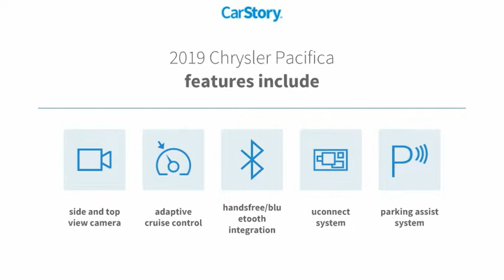2019 Chrysler Pacifica 18786P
2019 Chrysler Pacifica Touring Plus

Jazz Blue Pearlcoat 2019 Chrysler Pacifica Touring Plus FWD 9-Speed 948TE Automatic 3.6L V6 24V VVT One Owner, Clean Carfax.19/28 City/Highway MPGAwards:* 2019 KBB.com 12 Best Family CarsAdvanced SafetyTec Group (360 Surround View Camera System, 7 Full Color TFT Display, Acoustic Windshield, Adaptive Cruise Control w/Stop & Go, Advanced Brake Assist, Automatic High Beam Headlamp Control, Blind Spot & Cross Path Detection, Full Speed Forward Collision Warning Plus, Lane Departure Warning Plus, Parallel & Perp Park Assist w/Stop, ParkSense Front/Rear Park Assist w/Stop, and Rain Sensitive Windshield Wipers), Quick Order Package 27W, 17 x 7.0 Aluminum Wheels, 1-Year SiriusXM Guardian Trial, 3.25 Axle Ratio, 3rd row seats: split-bench, 4G LTE Wi-Fi Hot Spot, 4-Wheel Disc Brakes, 5-Year SiriusXM Traffic Service, 5-Year SiriusXM Travel Link Service, 6 Speakers, 8.4 Touchscreen Display, ABS brakes, Air Conditioning, Alloy wheels, AM/FM radio: SiriusXM, Apple CarPlay, Apple CarPlay/Android Auto, Auto-dimming Rear-View mirror, Automatic temperature control, Black Seats, Brake assist, Bumpers: body-color, Cloth Bucket Seats, Compass, Delay-off headlights, Disassociated Touchscreen Display, Driver door bin, Driver vanity mirror, Driver's Seat Mounted Armrest, Dual front impact airbags, Dual front side impact airbags, Electronic Stability Control, For Details, Visit DriveUconnect.com, Four wheel independent suspension, Front anti-roll bar, Front Bucket Seats, Front dual zone A/C, Front fog lights, Front reading lights, Fully automatic headlights, Garage door transmitter, Google Android Auto, GPS Antenna Input, GPS Navigation, HD Radio, Heated door mirrors, Illuminated entry, Integrated Voice Command w/Bluetooth, Knee airbag, Low tire pressure warning, Manufacturer's Statement of Origin, Occupant sensing airbag, Outside temperature display, Overhead airbag, Overhead console, Panic alarm, ParkView Rear Back-Up Camera, Passenger door bin, Passenger seat mounted armrest, Passenger vanity mirror, Power door mirrors, Power driver seat, Power Liftgate, Power steering, Power windows, Radio data system, Radio: Uconnect 4 w/7 Display, Radio: Uconnect 4C Nav w/8.4 Display, Rear air conditioning, Rear reading lights, Rear window defroster, Rear window wiper, Reclining 3rd row seat, Remote keyless entry, Security system, SiriusXM Satellite Radio, SiriusXM Traffic Plus, SiriusXM Travel Link, Speed control, Split folding rear seat, Spoiler, Steering wheel mounted audio controls, Tachometer, Telescoping steering wheel, Tilt steering wheel, Touring Suspension, Traction control, Trip computer, USB Host Flip, Variably intermittent wipers, and VoltmeteR.